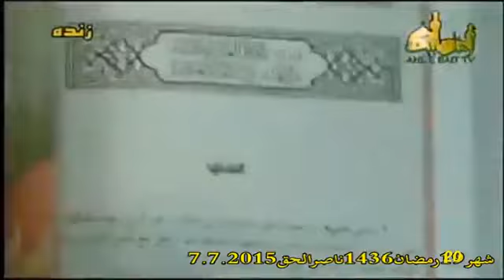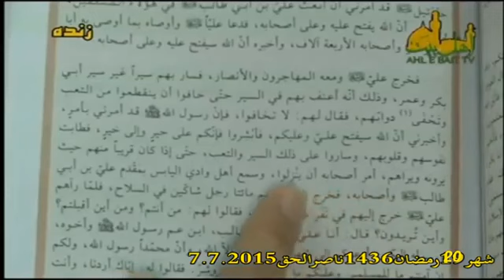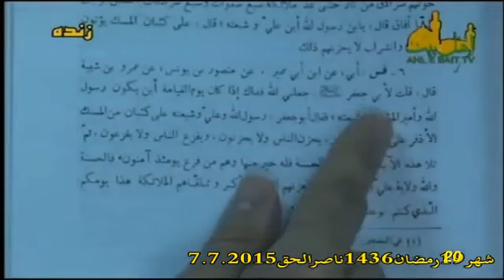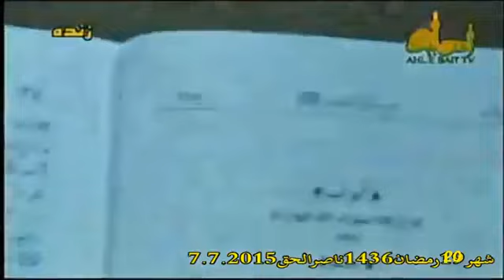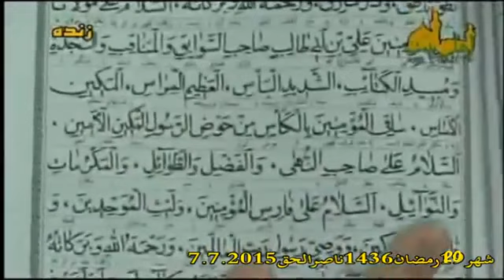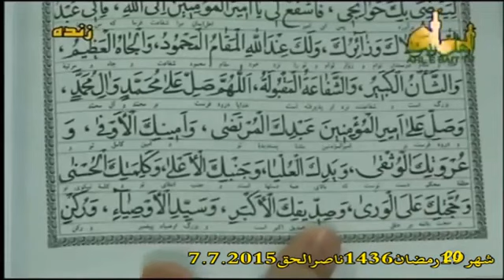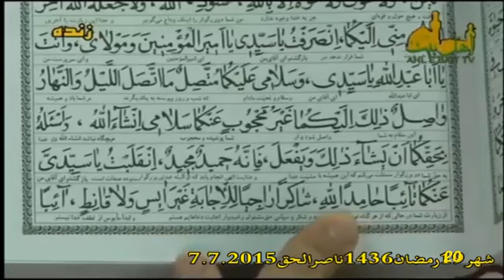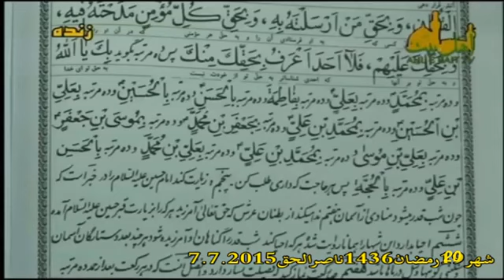شیخ حسن اللهیاری-ویژه برنامه بمناسبت شهادت امیر المومنین علی علیه السلام